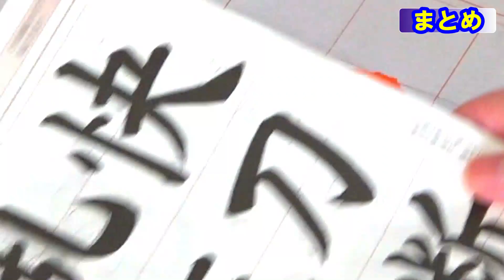「乱」のポイント解説と書き方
「横に払う左払い」「始筆太く、終筆細く」「縦画は横画の右側に接する」「『口』は横長になりすぎない」「最終画は穂先が画のどこを通るか」など、全ての用筆に気を使います（日本習字漢字部5月号楷書課題より）。

「横に払う左払い」は以前に「千」の一画目についてレクチャーした動画をアップしています。そちらも参考にしていただくと良いかと思います。

また、今回の楷書課題では「快」を上手にまとめるのも重要です。以前に「快」のまとめ方についてレクチャーしています。
以下のURLをクリックし、参考にしてください。

0:20　「乱」のポイント解説
2:41　「乱」の書き方
4:56　おさらい、まとめ

本YouTubeチャンネルに「基本点画の書き方」について、詳しく説明し、アップしています。併せてご覧ください。

日本習字漢字部門八段位教授、臨書部門半紙四段、硬筆部門中等師範。